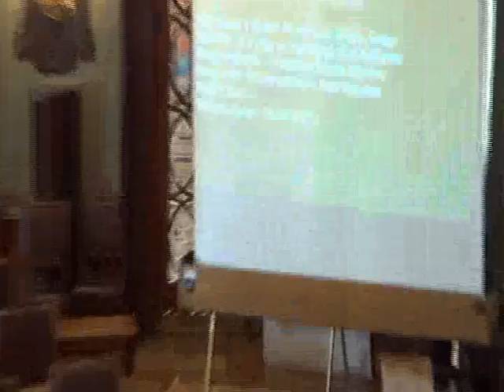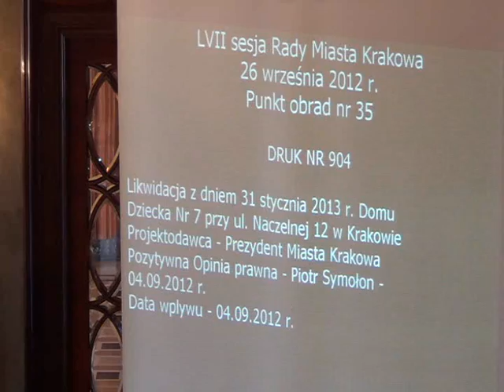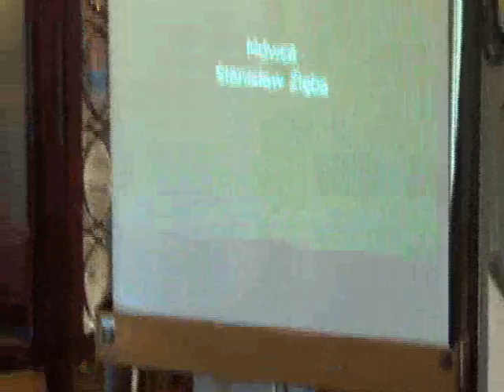RMK_26-09-2012_23 Likwidacja Domu Dziecka Nr 7 przy ul. Naczelnej 12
Likwidacja z dniem 31 stycznia 2013 r. Domu Dziecka Nr 7 przy ul. Naczelnej 12 w Krakowie